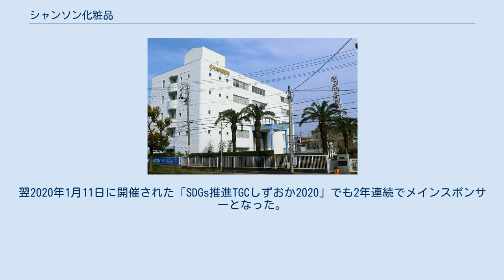シャンソン化粧品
株式会社シャンソン化粧品（シャンソンけしょうひん）は、静岡県静岡市駿河区に本社を置く、日本の化粧品、健康食品メーカーである。
宝飾品の販売も行っている。
化粧品は主に訪問販売、及び美容室での販売が主だったが、現在はエステティックサロンでの対面販売に重点を置いている。
 商品は自社工場で開発・製造され、肌に有害とされる石油系乳化剤を一切使用しない化粧品づくりが特徴。
化粧品の品質や安全性には定評があり、OEM生産で多くのブランド商品を製造している。
 今では広く認知されているブレンド茶に関して、その先駆けとして一般的にアサヒ飲料の商品として認識されている「十六茶」は、元々はシャンソン化粧品が開発したもので、アサヒ飲料はシャンソン化粧品との業務提携によって製造販売している。
現在はグループ会社である株式会社シャンソンティーワールドが、十六茶の原料を製造している。
 美と健康の象徴として1962年に創部した女子バスケットボールチーム「シャンソンVマジック」は、公式戦108連勝、リーグ10連覇などの記録を持っており、2016年には2名の選手がリオデジャネイロオリンピック日本代表に選出されるなど、現在もWリーグの強豪チームとして活躍中である。
 また2019年からは、静岡市で開催された東京ガールズコレクション（TGC）にメインスポンサーとして協賛するなど、若年層からも支持を集めている。
 女性の経済的自立の支援を目的に、1946年の創業以来続けてきた委託販売などの取り組みが、ジェンダー平等の実現に大きく貢献しているとして、2018年5月にニューヨークの国連本部で開催された2018年SDGs推進カンファレンスに、シャンソン化粧品が招待され川村修会長がジェンダー平等推進に関するスピーチを行った。
会社の取り組みとしても、女性が働きやすい労働環境の構築や、女子バスケチームによる小中学校でのクリニック開催など、さまざまな活動を通してSDGs推進に力を入れている。
環境への取り組みとして、日焼け止め商品であるUVプロテクトミルクはサンゴ礁を白化させる原因であるといわれる紫外線吸収剤「オキシベンゾン」と「オクチノキサート」を使用しておらず、それらの成分を含んだ日焼け止め商品の販売が2021年から禁止されるハワイでの販売も決定した。
 2019年1月12日に静岡市で初開催された「SDGs推進TGCしずおか2019」のメインスポンサーとして協賛。
翌2020年1月11日に開催された「SDGs推進TGCしずおか2020」でも2年連続でメインスポンサーとなった。